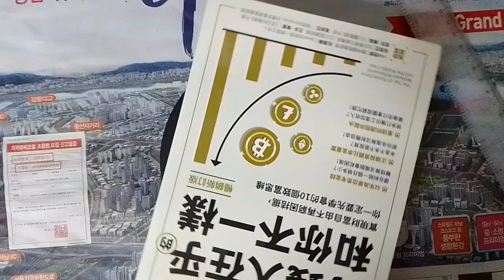商品介紹 : 有錢人在乎的和你不一樣: 實現財富自由不再窮困拮据, 你一定要先學會的10個致富思維 (暢銷新訂版) The Top 10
商品介紹 : 有錢人在乎的和你不一樣: 實現財富自由不再窮困拮据, 你一定要先學會的10個致富思維 (暢銷新訂版) The Top 10 Distinctions Between Millionaires and the Middle Class 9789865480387 基斯．卡麥隆．史密斯 方言文化出版事業有限公司G-8919

頻道網址，
這是頻道的標準網址，

物品資訊

廠牌：
型號：

物品說明：
1.本拍賣物品已超過使用年限，其它功能狀況不詳。
2.拍賣物品計有：如物品名稱欄，實品拍照攝影。
3.本拍賣物品，以現況照片點交交貨，但不提供操作測試。
4.本司不負拍賣品之民法上瑕疵擔保責任、不負保固責任、出貨後無法換貨及退貨。
5.下單後，一律以店到店寄送服務，領取拍賣物前可先電話連絡承辦人。
6.取貨時間 : 國定假日及連假除外。